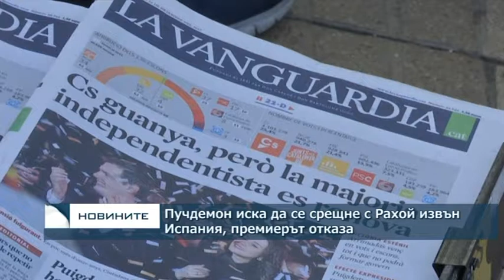Пучдемон предложи на Рахой да се срещнат за разговори извън Испания